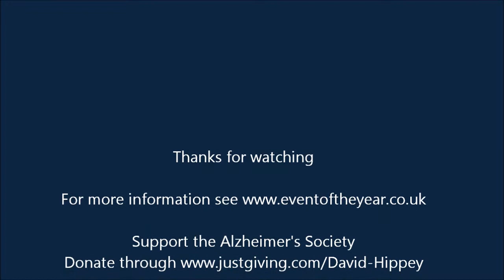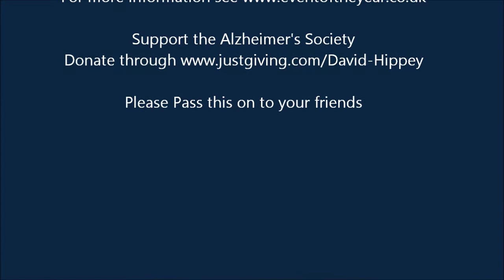Cornish Crabber 'Ruach' Mallaig to Ardnmurchan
Cornish Crabber 'Ruach' Mallaig, bound for Loch Sunart as part of a three month sail anticlockwise around Scotland from the Forth to the Clyde in aid of Alzheimer's.